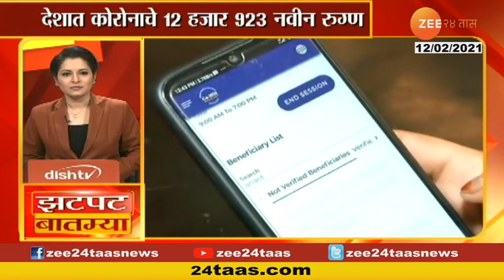झटपट बातम्या | सकाळी ०९ वाजता | १२ फेब्रुवारी २०२१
झटपट बातम्या सकाळी 09.00 वाजता | 12Th Feb 2021
zatpat batmya at 09.00 am